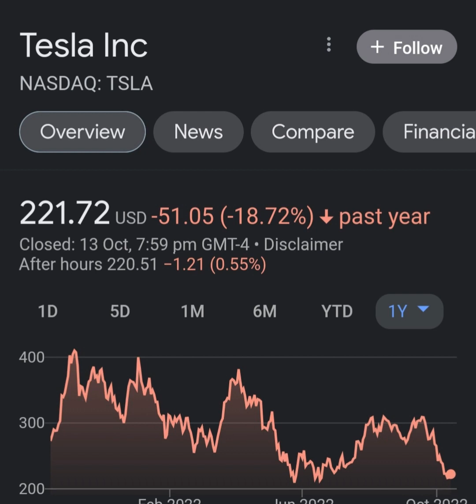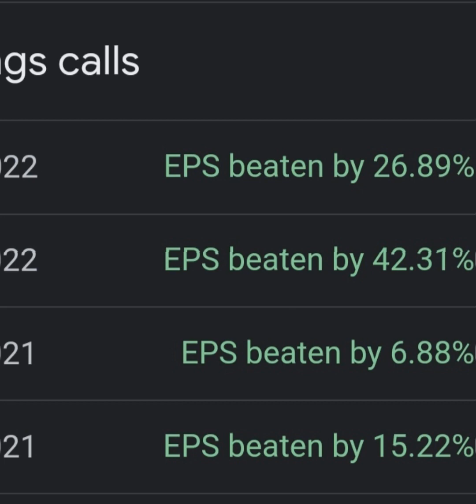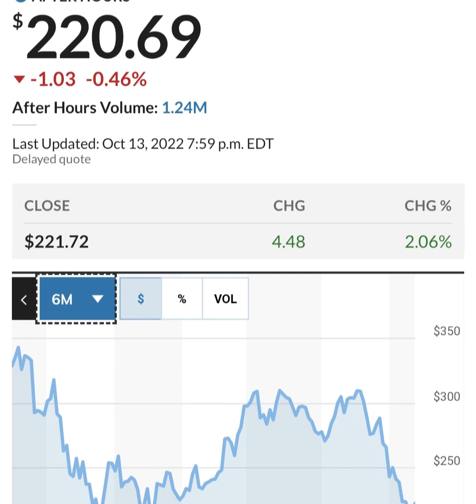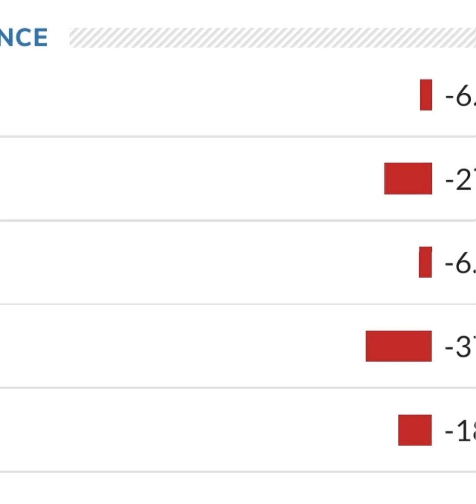TESLA STOCK PRICE TESLA STOCK NEWS TODAY TESLA STOCK UPDATE